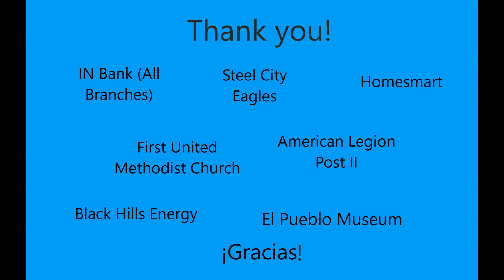School Supply 22 Thank you